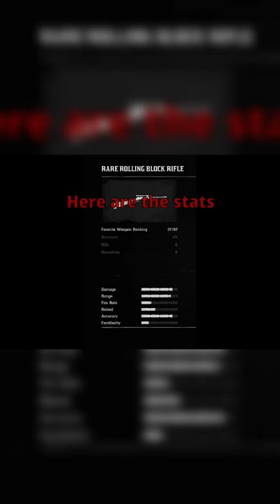Have u guys got this weapon?